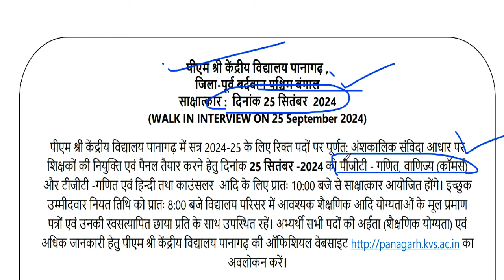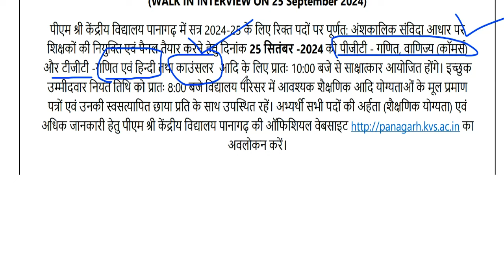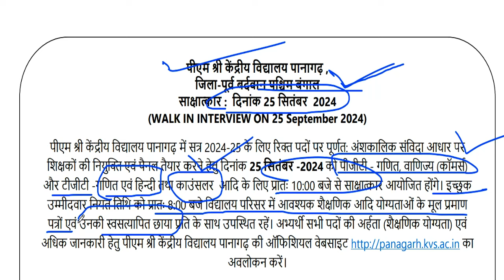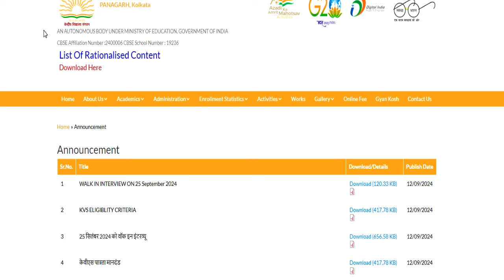KVS TEACHER RECRUITMENT 2024 | केन्द्रीय विद्यालय TGT PGT शिक्षक भर्ती 2024 | आयु, योग्यता, वेतन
नमस्कार ,students  sabhi  Gov. private vacancy se sambandhit information apko channel per milti hai|| | KVS TEACHER RECRUITMENT 2024 | केन्द्रीय विद्यालय TGT PGT शिक्षक भर्ती 2024 | आयु, योग्यता, वेतन |सैनिक स्कूल मे आई बहुत से पदों पर शिक्षक भर्ती 2024 | सैलरी-71400 | SANIK SCHOOL NEW RECRUITMENTNVS 2024 | NAVODYA VIDYALYA NEW RECRUITMENT 2024 | WITHOUT FEES/ WITHOUT EXAM APPLY ONLINE | ARMY SCHOOLमे शिक्षक बनने का मौका | PRT TGT PGT POSTS Permanent Vacancy | AGE, SALARY, qualificationARMY SCHOOL मे आई नई भर्ती | Permanent Vacancy | जल्दी आवेदन करे | AGE, SALARY, qualification ARMY SCHOOL मे आई PERMANENT नई भर्ती | PRE PRIMARY PRT | TGT | PGT | जल्दी आवेदन करे | AGE, SALARYKASTURBA BALIKA SCHOOL VACANCY मे आई नई भर्ती | जल्दी आवेदन करे | बिना फीस आवेदन | AGE, SALARY, KVS मे सभी पोस्ट मे आई नई भर्ती | जल्दी आवेदन करे | RAGISTRATION 10 अगस्त तक | बिना फीस आवेदन   13 कस्तूरबा बालिका विद्यालयशिक्षक NEW VACANCY NOTICE OUT || KGBV शिक्षक भर्ती  form || how to applyKVS बाल वाटिका  NEW VACANCY NOTICE OUT || KENDRIYA VIDHYALAYA शिक्षक भर्ती   form || how to apply
1241 POST || KASTURBA GANDHI BALIKA VIDHYALAYA TEACHER RECRUITMENT || COMPLETE INFORMATION1241 KGBV TEACHER VACANCY 2023 |💯% OFFICIAL NEWS